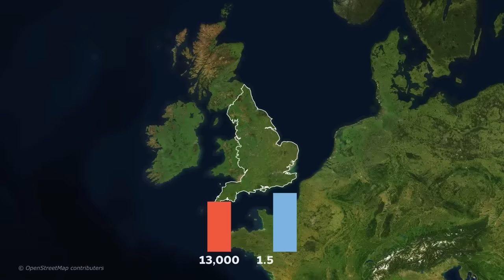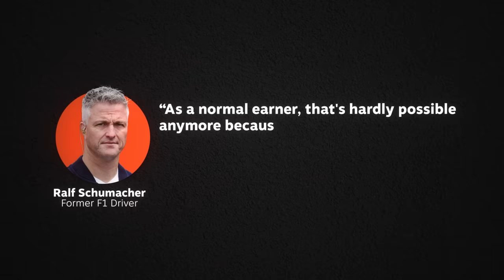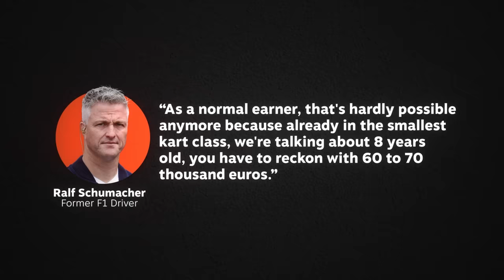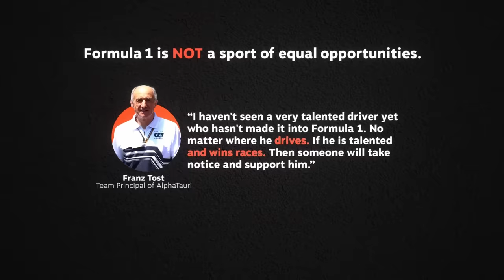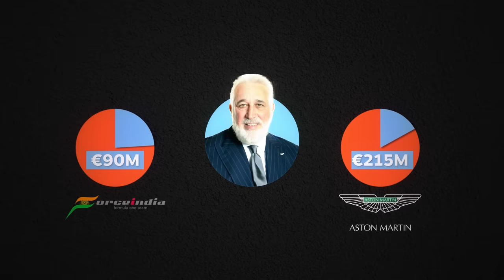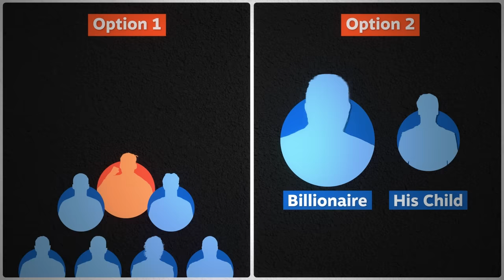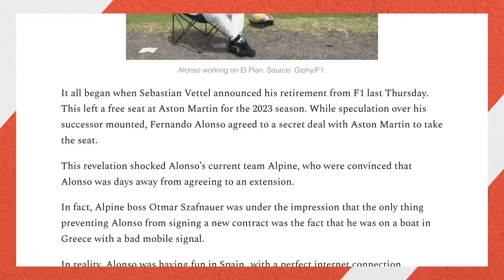Are F1 Drivers Really The Best In The World?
⏱ Timestamps
00:00 Is Verstappen The Best Racing Driver?
01:01 How much does it cost to get into F1?
05:04 The Rise of The Paydriver
07:07 Best Driver vs. Pay Driver